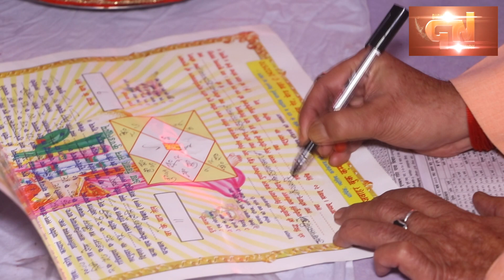The Wedding Highlight Song On Beautiful Couple In The Planet 💑💑💑